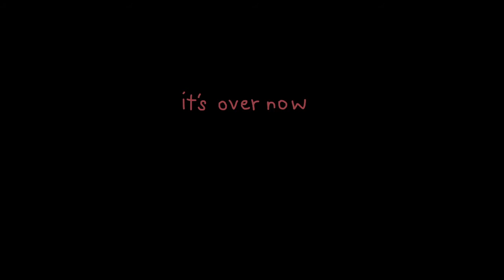ZOO VLOG 🙈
well back when covid restrictions were not ridiculous
and we had some semblance of a social life

nice